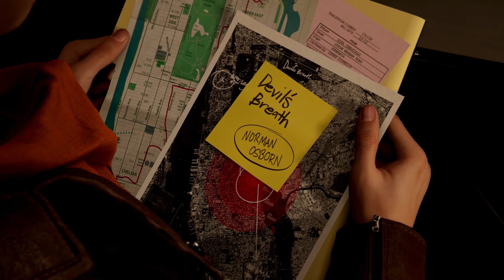Ultimate Bathroom Duties - Marvel's Spider-Man 2 : Part 1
We're playing through Marvel's Spider-Man 2! I'm really excited to be diving back into the world of Peter Parker and Miles Morales with Insomniac's take on Spider-Man.

Degenerate Jay

Magical Jill

Enchanting ASMR

Fiction Fringe